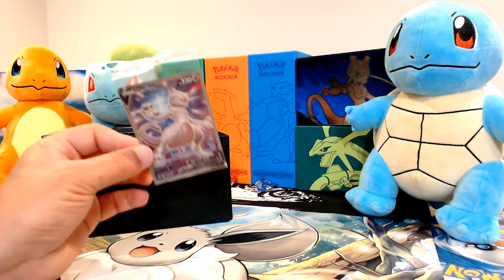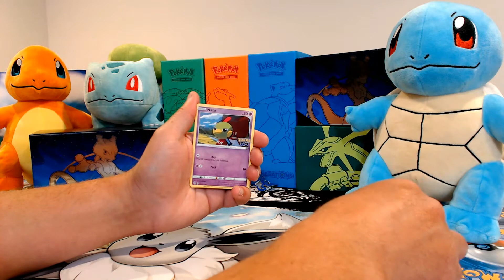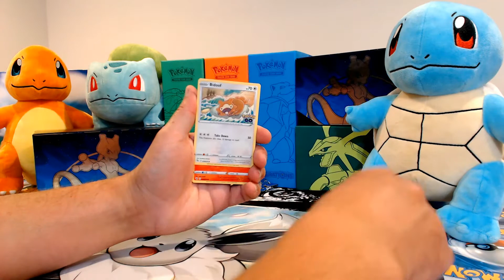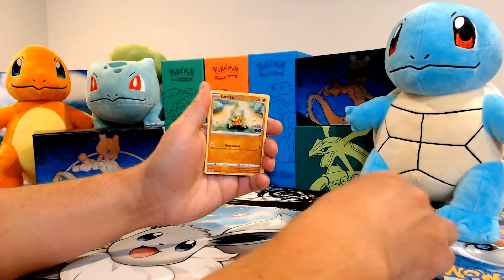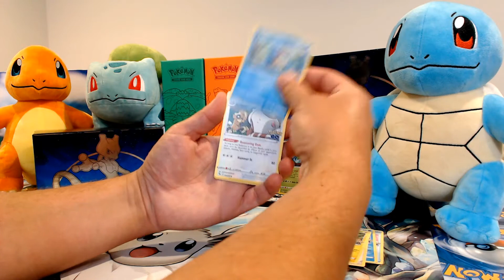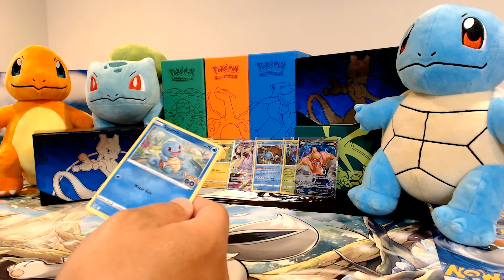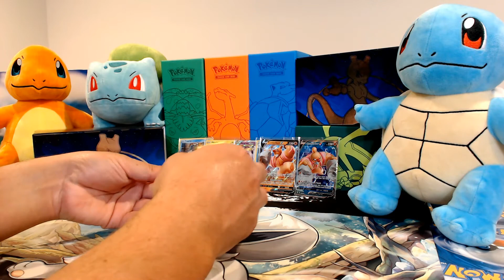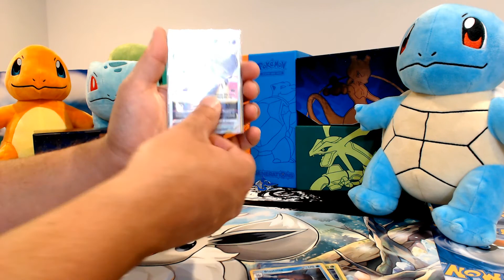Pokemon Go Elite Trainer Box Opening. Lets see what luck I can receive.